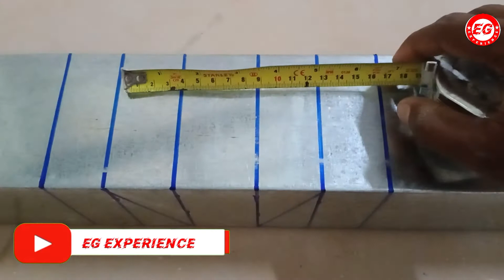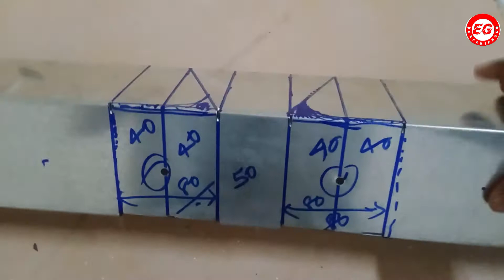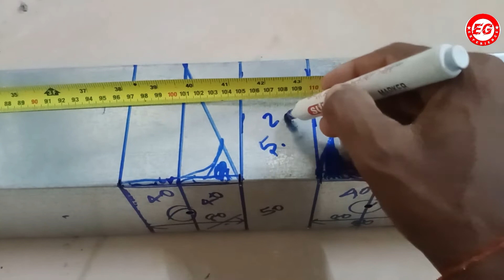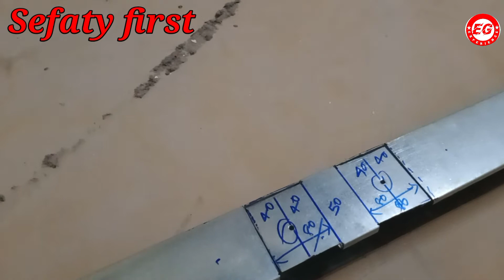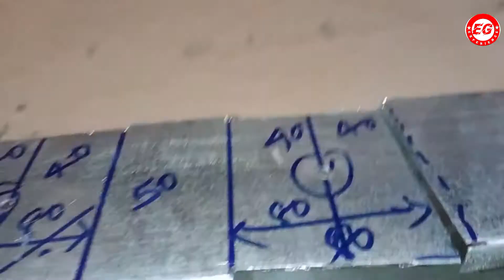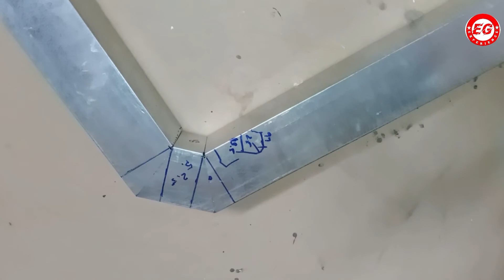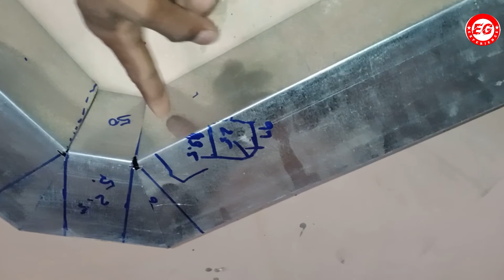How to band 90⁰ degree tranking marking and cutting?हिंदी two cut elbow tranking@EGExperience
Dear friend
      This video for Electrical thanking cutting and marking with formula All electrical people must watch this video this video I hope you will learn about that if you are New on this YouTube channel so please subscribe this channel and sport our team.
And you have any questions let me know about it
Tell me about this video / channel
Dear Staff,

Friends welfare is at the heart of our business. We would love to hear from you if you have any complaints, you may have while working at EG experience. We encourage you to use Grievance Section of the EG experience YouTube channel to raise your complaint directly  these concerns quickly and effectively really 🙏🙏

How to band 90⁰ degree tranking marking and cutting?
two cut elbow tranking‎@EG Experience

प्रिय मित्र यह  मुझे आशा है कि आप इस बारे में जानेंगे कि यदि आप इस यूट्यूब चैनल पर नए हैं तो कृपया इस चैनल की सदस्यता लें और हमारी टीम को साथ दें। और आपके पास कोई प्रश्न हैं, मुझे इसके बारे में बताएं कि इस वीडियो / चैनल के बारे में मुझे बताएं प्रिय , मित्र कल्याण हमारे व्यापार के केंद्र में है। यदि आपके पास कोई शिकायत है, तो हम आपसे सुनना पसंद करेंगे, उदाहरण के लिए आपको अनुभव करते समय हो सकता है। हम आपको अपने शिकायत को सीधे और प्रभावी ढंग से वास्तव में अपनी शिकायत को उठाने के लिए YouTube चैनल के शिकायत खंड का उपयोग करने के लिए प्रोत्साहित करते हैं

How to band 90⁰ degree tranking marking and cutting? हिंदी two cut elbow tranking‎@EG Experience